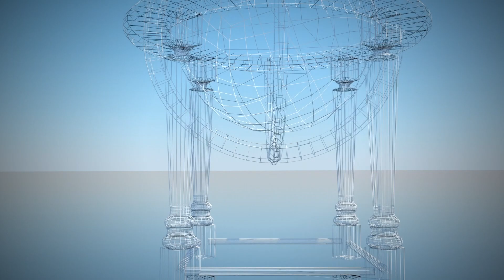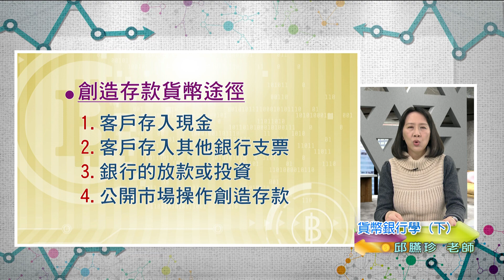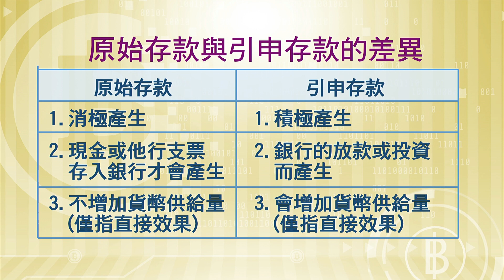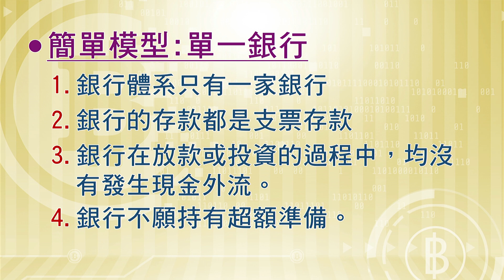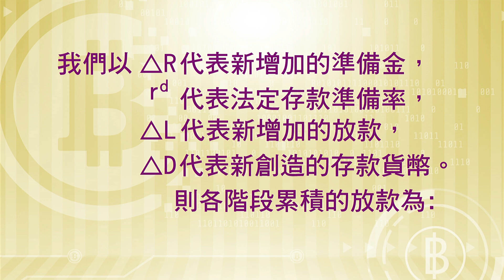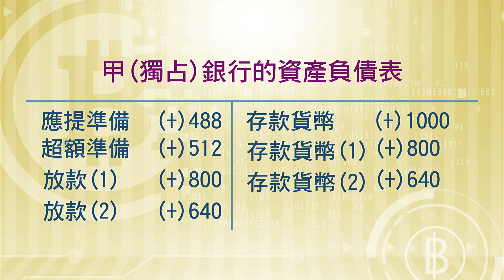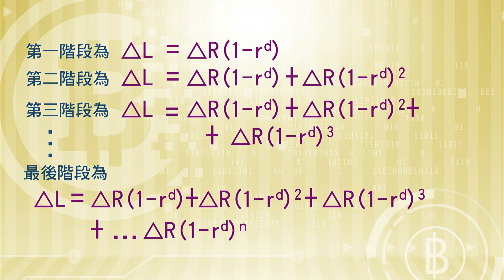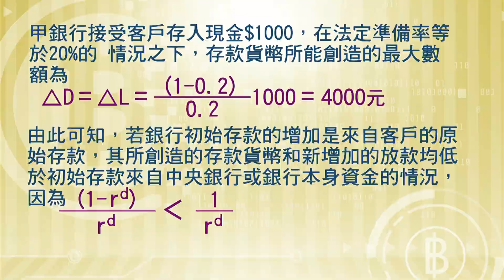貨幣銀行學（下）（商專） 第19講